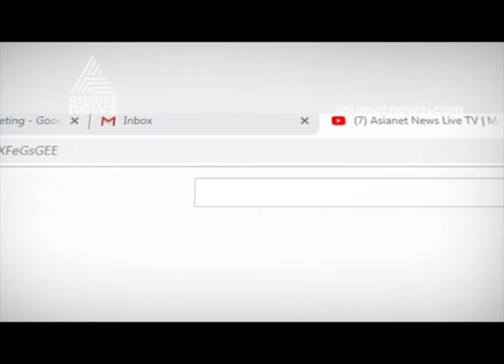CPM Leader MV Jayarajan about UAPA case